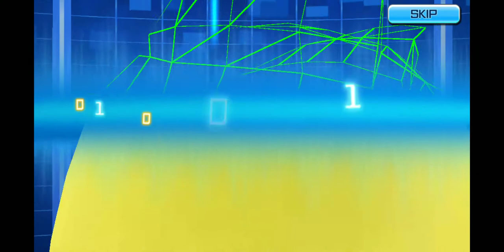[Digimon ReArise] Training: Digivolution - YukimiBotamon to Nyaromon (Brave)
Hatch from War Machine Trial DigiEgg